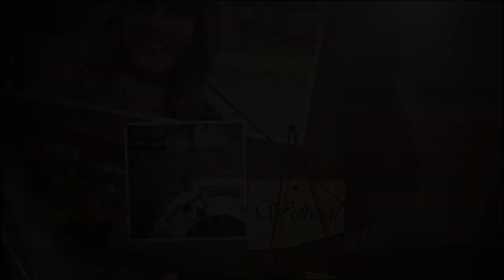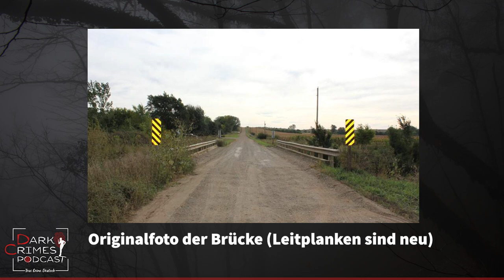Das Verschwinden von Pamela Jackson & Cheryl Miller | True Crime Podcast Deutsch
Zwei Freundinnen verschwinden auf dem Weg zu einer Party in einer Kiesgrube ausserhalb ihres Wohnortes. Jahrzehnte lang schienen die zwei Teenager wie vom Erdboden verschluckt bis die Wahrheit ans Licht kam, was in jener Nacht geschehen war. Das ist die Geschichte von Pamela und Cheryl.

Was denkst du über den Fall?

🤍🤍 Kanalmitglied werden und exklusive Vorteile erhalten 🤍🤍
🖤 UnterstützerIn werden: COMING SOON!

🤍🤍 Einzelne Empfehlungen** | True Crime & more 🤍🤍
🖤 Film "The little Things"**
🖤 Bleib sicher & achtsam**

🤍🤍 Angebot-Empfehlungen** | True Crime & more 🤍🤍
🖤 Filme & Dokus online schauen**
🖤 Audible Spezialangebot September**

Das bedeutet, dass ich eine kleine Provision erhalte, falls du das Angebot über den jeweiligen Link buchst oder über die Links einkaufst. Die Preise werden davon nicht beeinflusst. Es ist nur eine Möglichkeit, den Kanal zu unterstützen, aber NIE ein Muss!

🤍🖤 Freundliche Erinnerung 🖤🤍
Jeder Fall wird von mir gründlich und gewissenhaft recherchiert. Da ich kein Journalist bin, bin ich auf frei zugängliche Informationsquellen angewiesen. Quellen werden sorgfältig und im Rahmen meiner Möglichkeiten geprüft. Sollten sich einmal Fehlinformationen eingeschlichen haben, bitte weist mich darauf hin. Niemals ist es meine Absicht Fehlinformationen zu verbreiten.
Spekulationen gehören in dieser Thematik dazu und sind Teil meiner persönlichen Meinung, welche ich durch meine Recherche gebildet habe. Es gilt die Unschuldsvermutung, solange niemand vor einem Gericht verurteilt wurde.

Quellen: